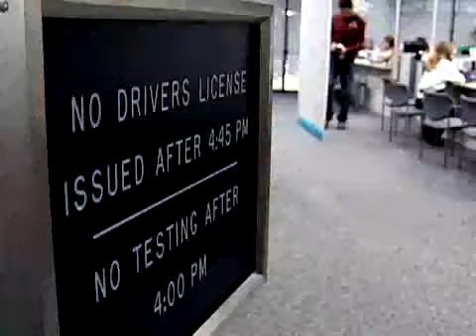SNN: Relatives in Haiti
Several Charlotte County residents with relatives in Haiti are awaiting word from their loved ones.